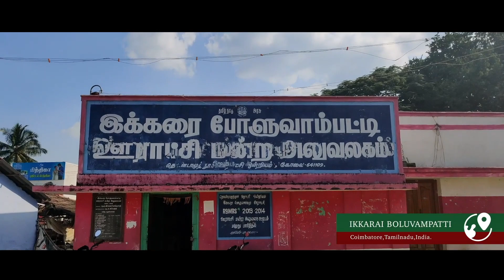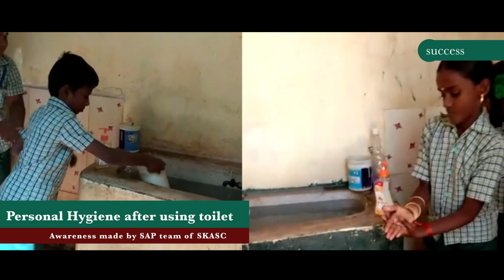Ikkara boluvampatti Tamil Nadu